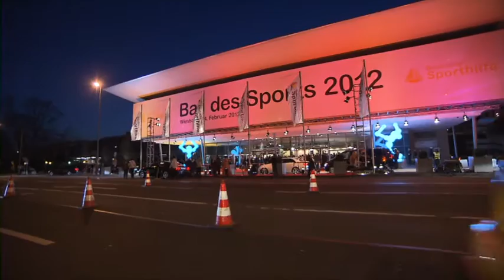BigB.TV - FRANZI IST ERWACHSEN GEWORDEN 2